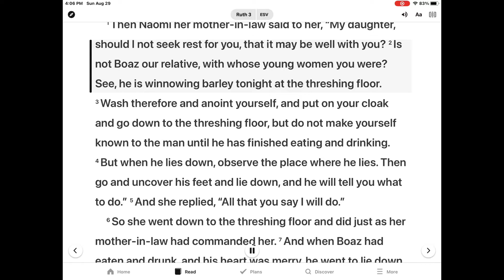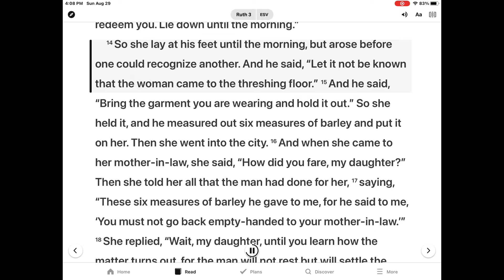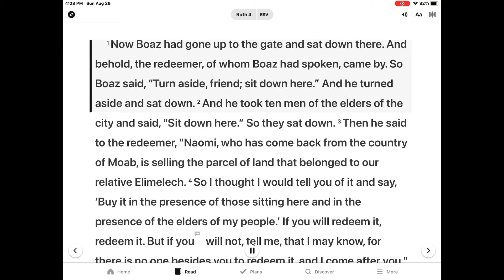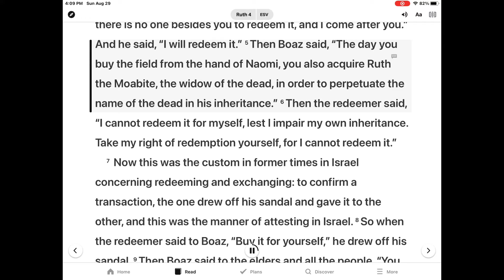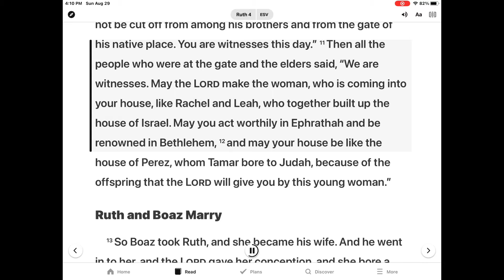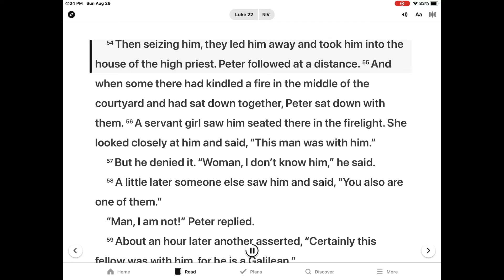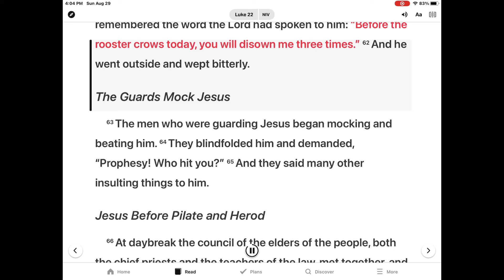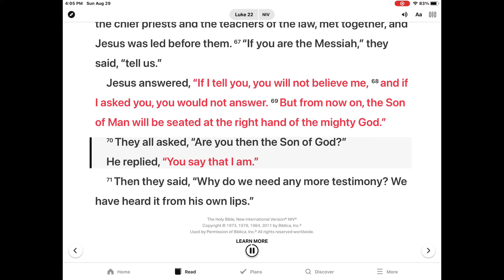은혜한인교회 Kids Bible Time 8/31/2021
Ruth and Boaz at the Threshing Floor -Ruth 3-4 and Luke 22:54-71